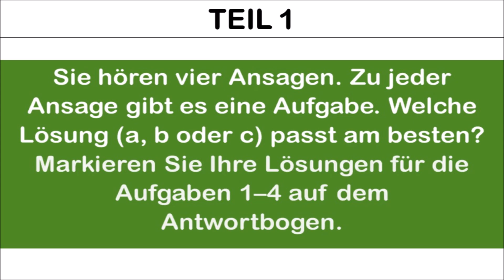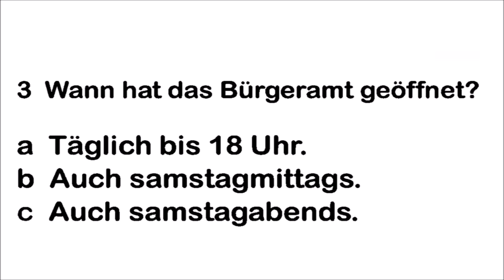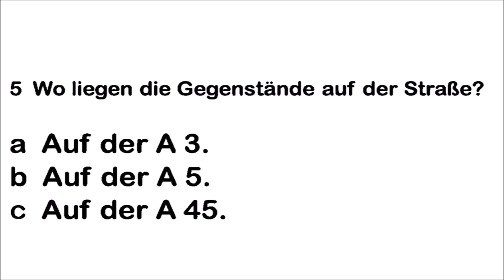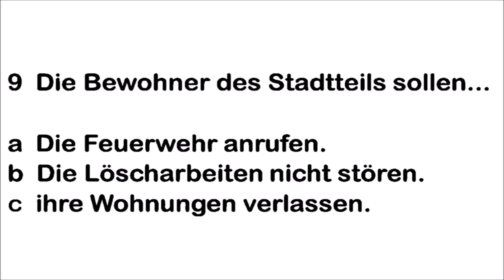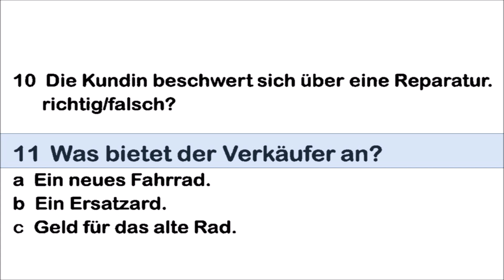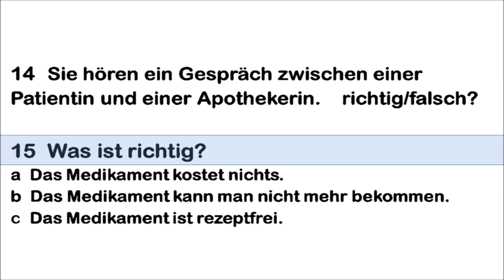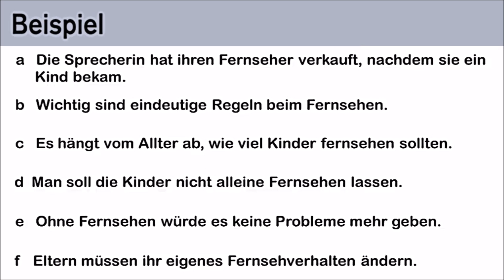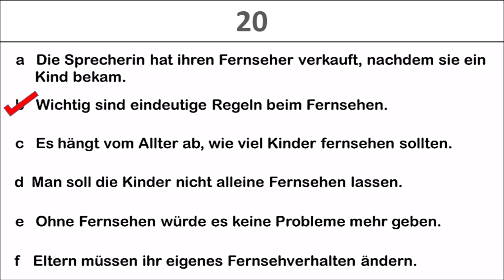Prüfung B1 HÖREN / DTZ TELC B1 HÖREN Neu 2023